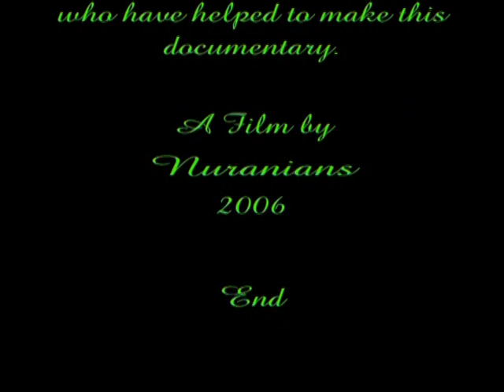Nurani Beyond the frames Part V